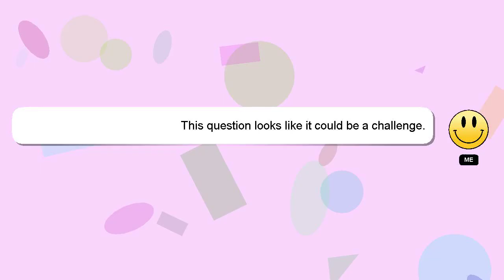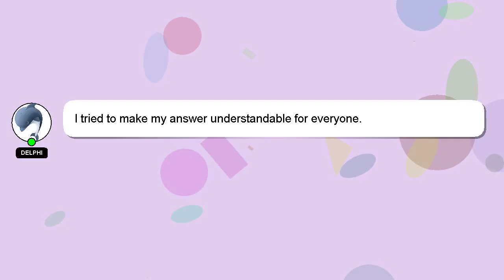How to value stream mapping?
Allow me to introduce myself briefly, Hey, I'm known as Delphi. I can assist you in discovering answers to your inquiries. - How to value stream mapping?

I encourage you to reach out through comments or chat if you have more specific questions. A 'heart' from me will be given to show my gratitude for your contribution.

*2 What we are experimenting :*